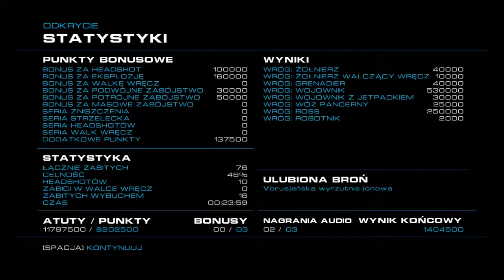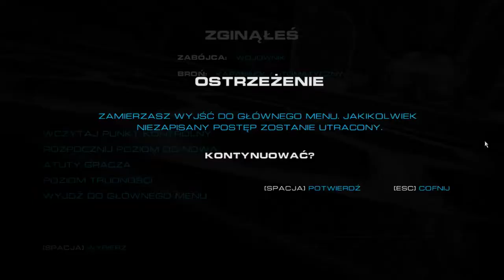Zagrajmy w Alien Rage odc.8 Atakowanie wrogów w kopalni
Witajcie w kolejnym odcinku z Alien Rage i dzisiaj zajmiemy się atakowaniem wrogów w kopalni.Jutro będzie kolejny odcinek z Alien Rage.